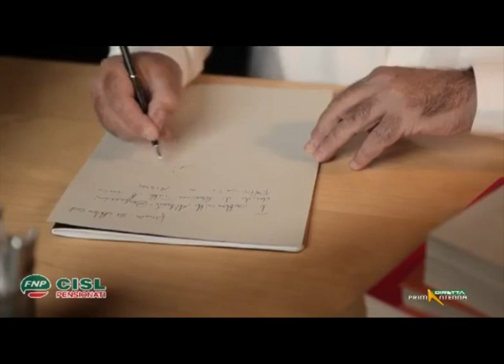Sportello Pensioni 19 gennaio 2021